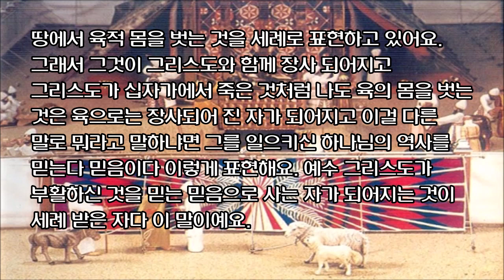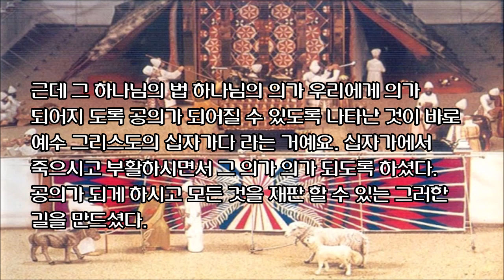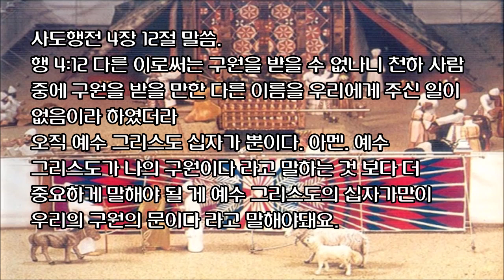[자막영상] 성막에 감추어진 비밀 (4) 성막 뜰문: 양의 문이신 예수 그리스도 by 뉴저지 Jesus Lover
요10:7-9 예수께서 이르시되 내가 진실로 진실로 너희에게 말하노니 나는 양의 문이라 나보다 먼저 온 자는 다 절도요 강도니 양들이 듣지 아니하였느니라 내가 문이니 누구든지 나로 말미암아 들어가면 구원을 얻고 또는 들어가며 나오며 꼴을 얻으리라

히 10:11-14 제사장마다 매일 서서 섬기며 자주 같은 제사를 드리되 이 제사는 언제나 죄를 없게 하지 못하거니와 12 오직 그리스도는 죄를 위하여 한 영원한 제사를 드리시고 하나님 우편에 앉으사 13 그 후에 자기 원수들을 자기 발등상이 되게 하실 때까지 기다리시나니 14 그가 거룩하게 된 자들을 한 번의 제사로 영원히 온전하게 하셨느니라

출27:16 뜰 문을 위하여는 청색 자색 홍색 실과 가늘게 꼰 베 실로 수 놓아 짠 스무 규빗의 휘장이 있게 할지니 그 기둥이 넷이요 받침이 넷이며

성막에 감추어진 비밀 시리즈 말씀 네 번째 말씀 입니다. 여기서 부터 성막의 각 부분이 어떻게 이루어졌는지를 다룰텐데 우선 개괄적으로 성막의 구조에 대해 다루고 오늘은 성막의 문에 감춰진 비밀은 무엇인지 나누어 보겠습니다.

뉴저지 Jesus Lover